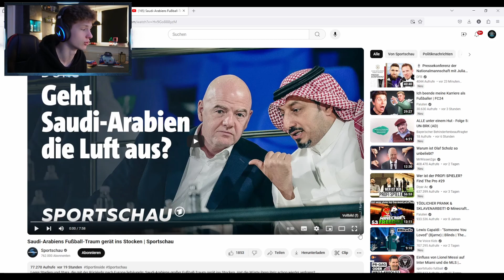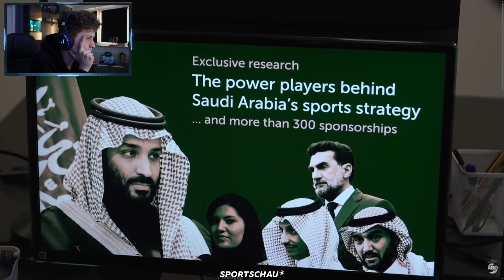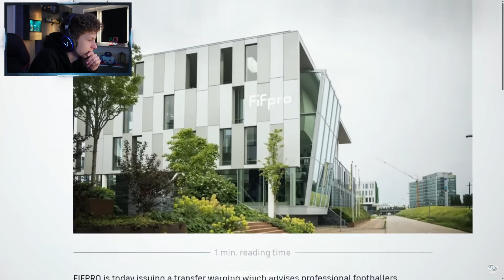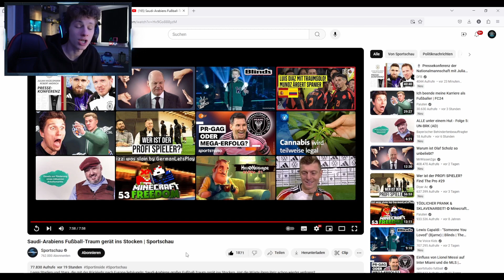PROBLEME IN DER SAUDI-LEAGUE?🙄 - Reaction auf Sportschau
Kanal: @sportschau